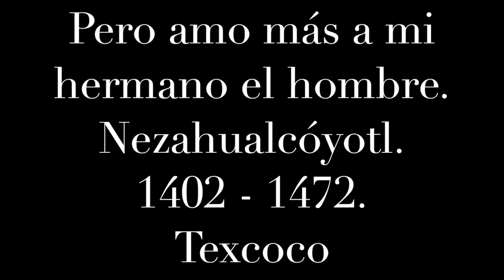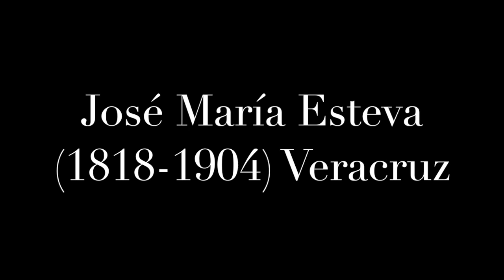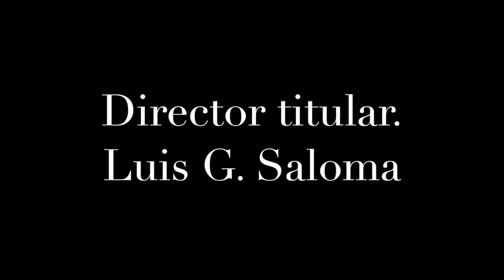El Canto del Zentzontle, Fernando Loyola, Carlos Esteva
Orquesta Clásica de México fundada en 1973
Director Carlos Esteva Loyola

Grabación en el patio principal del Museo de la Ciudad de México 28 de marzo de 1989.
Soprano: Susana Ramírez
Flauta: Gildardo Mojica

Compositor: Fernando Loyola Fernández de Jauregui (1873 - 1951)
Poeta: José María Esteva (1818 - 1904)

Esta pieza se estreno en el Palacio de Bellas Artes de la Ciudad de México con la Orquesta de Cámara de la Escuela Nacional de Música, UNAM del director Luis G. Saloma (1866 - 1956)  el 24 de febrero de 1948, bajo la dirección del compositor. La soprano que la interpreto fue María de los Ángeles Loyola (21 de Diciembre de 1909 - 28 de Diciembre de 1990 )

El poeta se inspiro en la belleza de la naturaleza que le rodeaba del estado de Veracruz, a el se le atribuye ser uno de los iniciadores de la poesía veracruzana en el siglo XIX

El compositor tomo el verso del poeta y le puso música, fue un destacado pianista y compositor de Querétaro, así como inventor, agricultor y filántropo en el siglo XIX y XX, fue director del Conservatorio de Música de Querétaro siendo esta su última actividad hasta su muerte.

El video mostrado del zenzontle cantando fue tomado de youtube de Malcon Bechelani.

Grabación original del concierto (video beta) Felipe Ramírez Candelas
Edición de este video: Jorge Nadhyeli Arreola Aguilar. año 2020.eracruz